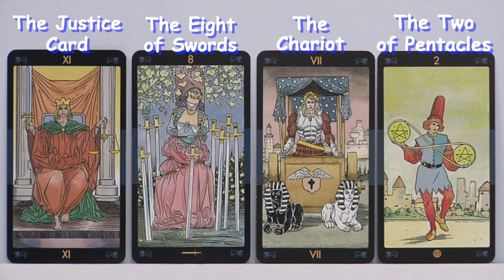Taurus March 2023 Tarot Cards and Astrology Stars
presents Taurus Tarot Cards and Astrology Stars horoscope prediction for Taurus - Taurus - The month opens with a beautiful Venus-Jupiter conjunction in your twelfth house. Mercury will Conjunct Saturn. But the most important event is when Saturn enters Pisces for the first time in 28 years.

Taurus - week 2 opens with gentle energy as Venus sextiles Mars and Mercury sextiles Uranus. The Sun and Mercury conjunct Neptune in your eleventh house and Mars Squares the elusive Neptune from the second house of money and resources. The week ends as Venus in the twelfth house squares Pluto in the ninth house of higher mind.

Taurus - The 3 week opens with an exact Sun Mercury Conjunction in your eleventh house. A few sextiles will help modify this energy but Mars will square the Sun and Mercury from your second house of resources.

Taurus - The month ends with mental Mercury joining expansive Jupiter in Aries and your twelfth house. Venus conjuncts unstable Uranus in your first house of expression. A nice trine between Saturn and Mars from your eleventh to the second house.